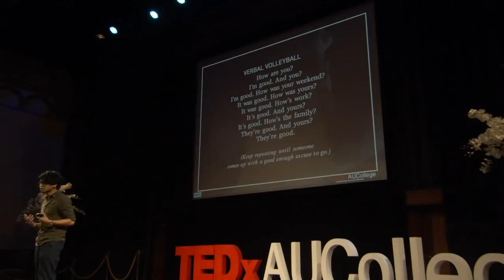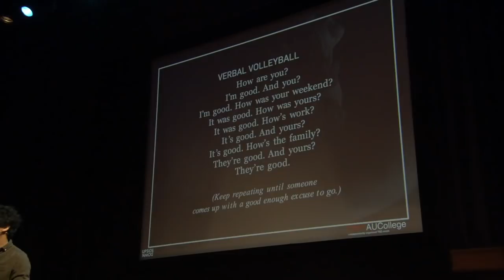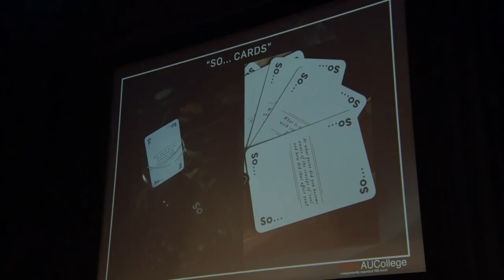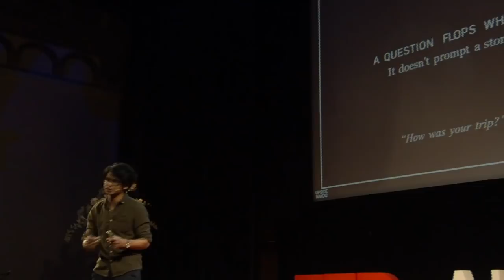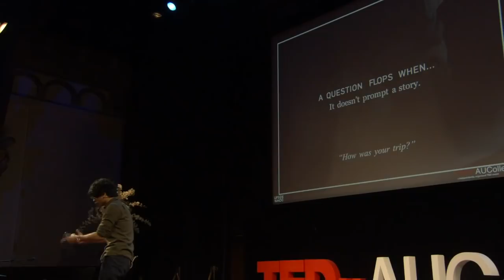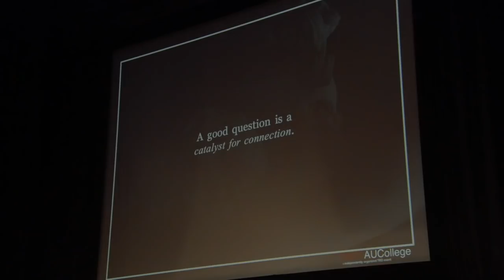What makes a question flop? | Miguel Luis | TEDxAUCollege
This photographer-filmmaker-all-round creative has lately been known for making people talk for a living. Over the past few year, Miguel has put together all the questions he used while interviewing documentary subjects and turned them into ‘So…’ Cards, a card game designed to get people to open up. Using these cards as a foundation, he’s organized gatherings and produced social media content, all with the mission of creating an authentic human connection. His talk may be the key to starting or engaging in your next great conversation by telling you what makes a question flop.
This photographer-filmmaker-all-round creative has lately been known for making people talk for a living. Over the past few year, Miguel has put together all the questions he used while interviewing documentary subjects and turned them into ‘So…’ Cards, a card game designed to get people to open up. Using these cards as a foundation, he’s organized gatherings and produced social media content, all with the mission of creating an authentic human connection. His talk may be the key to starting or engaging in your next great conversation by telling you what makes a question flop. This talk was given at a TEDx event using the TED conference format but independently organized by a local community.